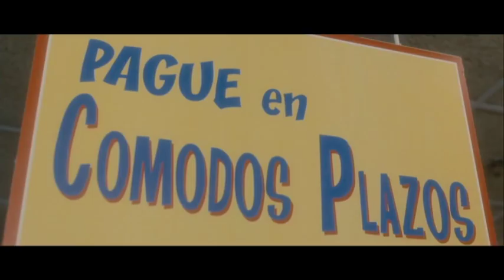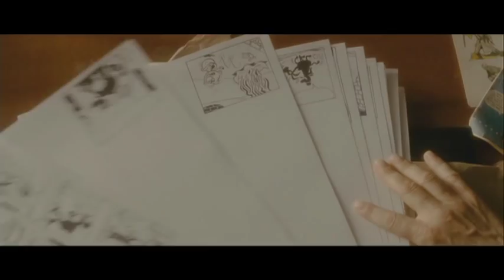El Gran Vazquez Trailer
Trailer de la película 'El Gran Vázquez', dirigida por Óscar Aibar e interpretada por Santiago Segura en el papel principal. Se trata de un biopic del dibujante de tebeos Manuel Vázquez, creador de las series 'Anacleto, agente secreto', 'Las hermanas Gilda' o 'La Familia Cebolleta', entre otras. Vázquez fue uno de los mejores y más admirados autores de cómic de humor de la historia de España, y uno de los pilares de la Escuela Bruguera.